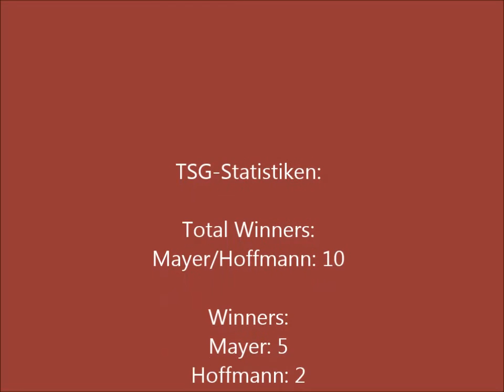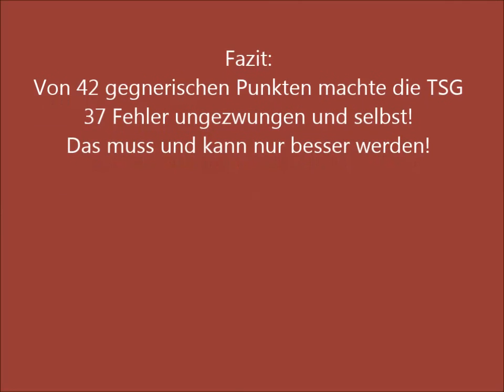1. Herrendoppel Kim Mayer / Benjamin Hoffmann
TSG Augsburg Badminton 2. Mannschaft
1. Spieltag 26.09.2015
Bayern - Bezirksoberliga 2015/16